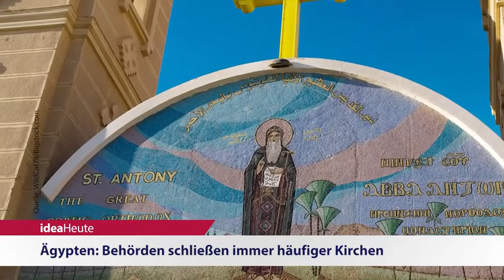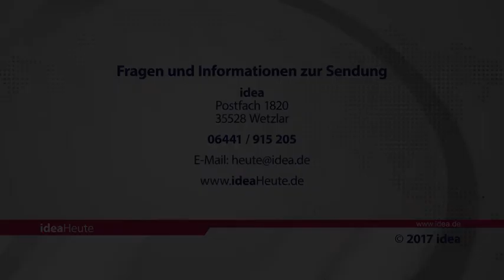ideaHeute vom 14 09 2017 Ägypten - Segensroboter - Merkel